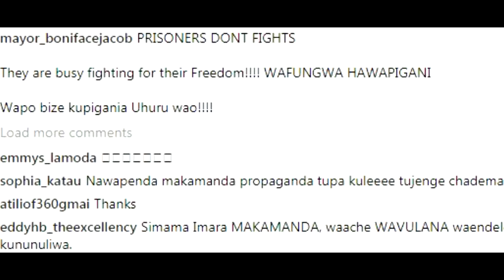Meya Boniface {CHADEMA} atoa Majibu Ishu ya Kupigana Na LEMA Katika Kikao,